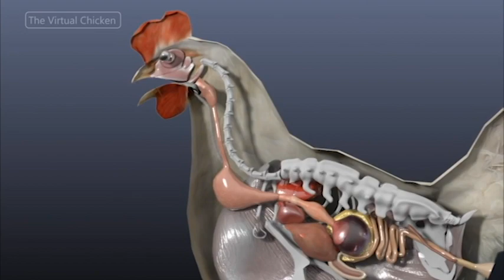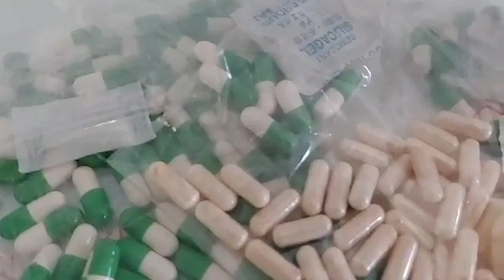Is free range native chicken, vulnerable to internal parasites?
The videos shown in this channel are supporting the advocacy in the commercial production of common/Philippine native chicken. More information can be found in this